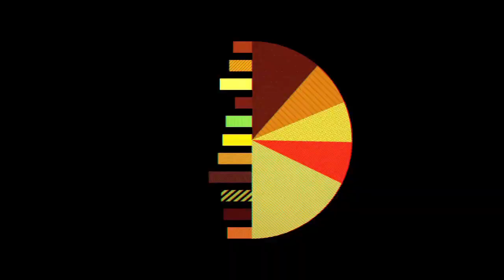3D Printing: If You Can Draw It, You Can Make It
Makerbot founder Bre Pettis demonstrates his 3D printer, which has the capability to make anything from toy cars to bottle openers to Darth Vader helmets. Pettis touts the growing success of Makerbot, saying "I think we're in a time where if you don't have one, your neighbor will have one."

The Makerbot Revolution: Welcome to the Age of Personal Manufacturing  featuring Bre Pettis, Cofounder, Makerbot Industries; Cofounder, NYC Resistor.

Disruption happens. A technology breakthrough. A shift in consumer demand. A rise, or fall, in a critical market. Any of these can rewrite the future of a company -- or a whole industry. If you haven't faced this moment, you will soon. It's time to change the way you run your business. Now what?

How you decide to respond is what separates the leaders from the left behind. Today's smartest executives know that disruption is constant and inevitable. They've learned to absorb the shockwave that change brings, and can use that energy to transform their companies and their careers.

At the second WIRED Business Conference, presented in partnership with MDC Partners, you'll hear from industry leaders on how to respond to change, and how to use it to your advantage. Through one-on-one conversations between speakers and Wired editors and interaction with the speakers, you'll see how disruption is transforming the way smart organizations make decisions, keeping them on a steady path to growth.  - WIRED

Bre Pettis makes things that make things. Passionate about invention, innovation, and all things DIY, Pettis builds infrastructure for creativity. He is a founder of Makerbot, a company that produces robots that make things, and a founder of NYCResistor, a hacker collective in Brooklyn.

Besides being a TV host and video podcast producer, Pettis has created new media for Etsy.com, hosted Make's podcast "Weekend Projects," and has been a schoolteacher, artist, and puppeteer.

Chris Anderson is editor in chief of WIRED, a position he's held since 2001. During his tenure, the magazine has received eight National Magazine Awards and seven additional nominations.